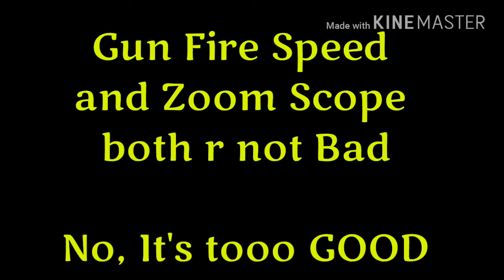Speed Master Juggernaut Highlights || Guns of Boom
Hi Friends,